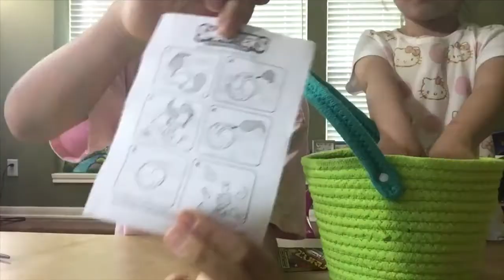Smashers Unboxing!! (So much smashing!)